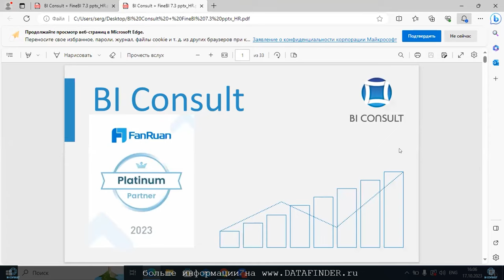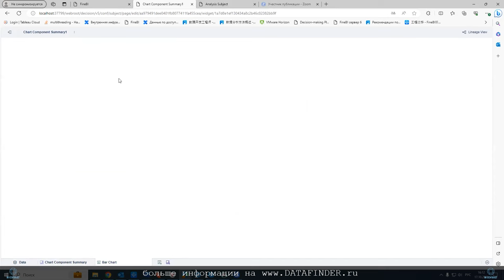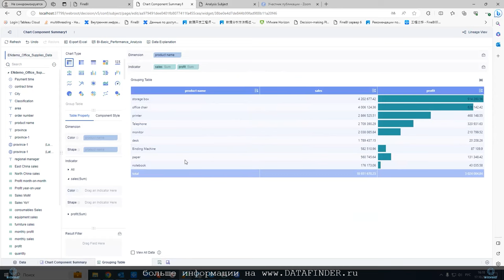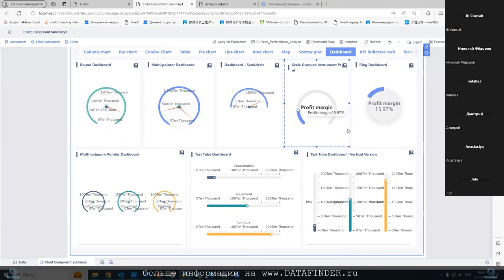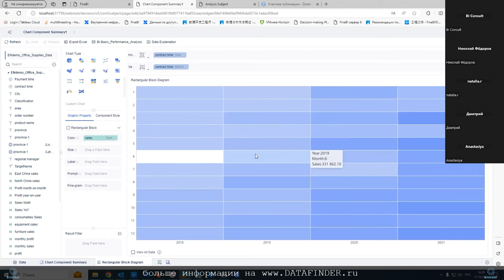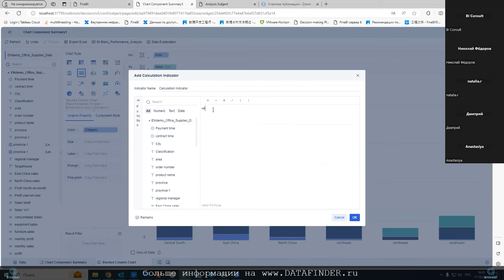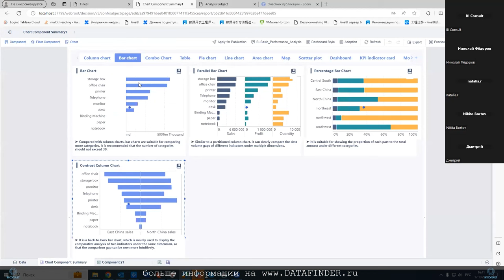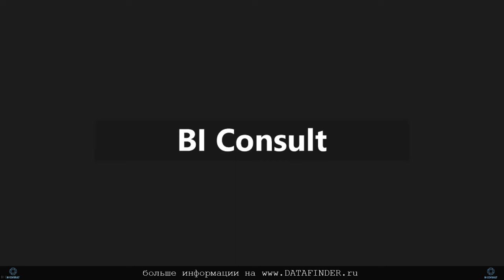Курс FineBI 6 (занятие 4) Типы чартов. Комбинированные визуализации. Специфические чарты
Обзор доступных чартов, примеры построения комбинированных визуализаций, работа со специфическими чартами - водопад, воронка, Sankey, Box plot, контрастная столбчатая диаграмма и др.

finebi 2023,
finebi desktop,
настроить finebi,
finebi dashboard,
срез в finebi,
анализ данных finebi,
визуализация в finebi,
источник данных finebi,
finebi онлайн,
ms finebi,
язык finebi,
finebi python,
finebi помощь,
загрузить finebi,
параметр finebi,
программа finebi,
microsoft finebi скачать,
finebi купить,
finebi pivot,
finebi гистограммы,
finebi продажи,
chart finebi,